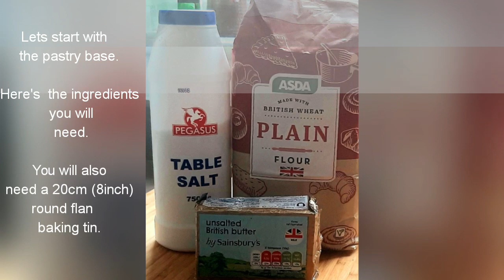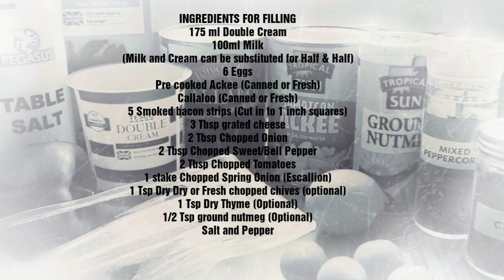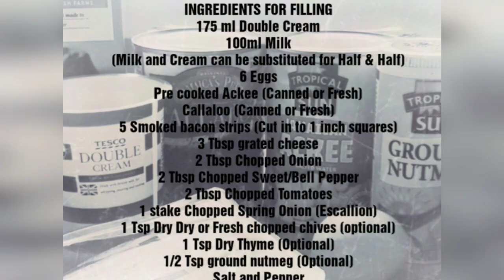ACKEE, BACON AND CALLALOO QUICHE Recipe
With this quiche recipe I hope to show how Ackee can be enjoyed in other ways otherwise from the traditional ackee and saltfish.

Ackee is a unique fruit grown widely around Jamaica and forms part of the country's National dish Ackee and Saltfish. To most Jamaicans this is the only way they will eat Ackee.

The dish is often shied away from by many non Jamaicans due to its reputation of being poisonous if pick from the tree before being naturally and fully ripen.

Canned Ackee is exported to many corners of the world and due to the industry being very regulated and protected in this form it is guaranteed to be safe.

See Wikipedia link below to learn more about Ackee.